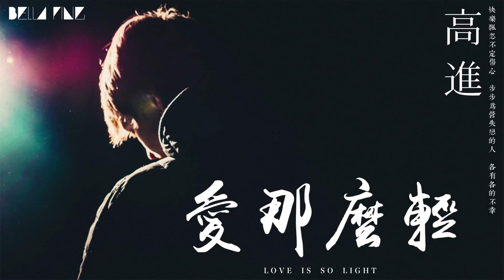【HD】高進 - 愛那麼輕 [歌詞字幕][完整高清音質] ♫ Gao Jin - Love Is So Light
喜歡的話可以點贊分享喔～！
－－－－－－－－－(｡･ω･｡)ﾉ－－－－－－－－－－－

愛那麼輕
作詞：崔恕 作曲：高進
演唱：高進

你表情太生硬 就像一句命令
好吧分手 讓我先說為敬
把回憶和感情 遺落在你家客廳
從此不再 按你門鈴
什麼都不想听 我只想靜一靜
所有曾經只能自己反省
多燦爛的美夢 到最後都會清醒
就當是陪你看了一場電影
而愛情那麼輕 我何苦為你拼命
所有熾熱的感情 遲早都會結冰
以後是陰是晴 就讓天氣來決定
相信天昏地暗之後總會有天明
而愛情那麼輕 一旦沒有卻不行
無論情歌多好聽 只怕沒人回應
我們的劇情 不在乎有誰共鳴
相信前面會有 更美的風景

思念捕風捉影 承諾空口無憑
太多變數 無法一言為定
別說天荒地老 我們還年紀輕輕
不夠專心 容易動情
快樂飄忽不定 傷心步步為營
失戀的人各有各的不幸
兩個人的戰爭 我們都變成逃兵
到最後兩敗俱傷 沒人能贏